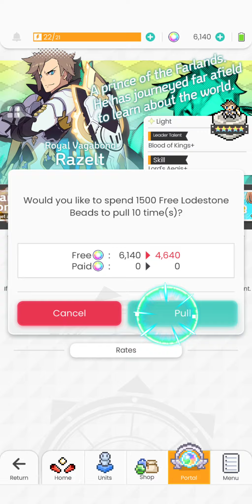World Flipper - Launch summons (The first flip)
finally after the looong wait i can play this game